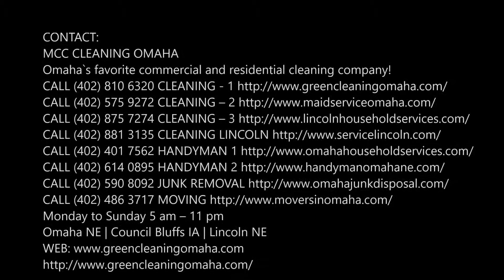Best Move Out Cleaning Service in Papillion NE | MCC Cleaning Omaha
Are you searching for move out cleaning service in Papillion? MCC Cleaning Omaha has been in this cleaning industry and providing the excellent quality of services at the competitive prices. We believe in providing 100% customer satisfaction so that our clients enjoy our delightful cleaning services.  Best move out cleaning service of Papillion! Free estimates.

MOVE OUT CLEANING SERVICE

One of the biggest chores of moving from one place to another is cleaning up once the furnishings are gone or before a new load is delivered. Whether you are moving to a new house, apartment or relocating an office, once the heavy lifting is done, we understand that the work is not even close to over. We have experienced staff for move out cleaning service all around Papillion area. Even if you (or your tenants, if you are a property manager) kept the space neat as a pin the whole time, once the space is empty, dust and other debris often still accumulate in the hard to reach nooks and crannies. Not only will we wipe away the surface build-up, we will clean the carpets, wipe out the refrigerator, clean the whole range of rooms inside and out, wipe out the cabinets, scrub the bathrooms and more.

Move out cleaning service is one of the hardest things to do to ensure your homes, living and working spaces tidy and neat before you hand them over to the owner or property manager. However, finding the right cleaning service provider that can give you the highest quality service at affordable prices is even harder. With our move out cleaning service, you are guaranteed to have the best end of lease cleaning service by some of the best and expert local cleaners in the industry within Papillion.

MCC Cleaning Omaha can handle all or most of the items on your move out cleaning checklist. Let us take care of the cleaning so you can spend more time preparing for the move. Have some additional questions? Wondering how much your move out clean will cost?

Our main goal is to take the burden of exit cleaning off your shoulders so you can focus on settling into your new home. Our team of skilled domestic cleaners at move out cleaning service is always ready to provide you an exceptional service and ultimate convenience as we offer holistic cleaning

BEST MOVE OUT CLEANING SERVICE COMPANY OF PAPILLION